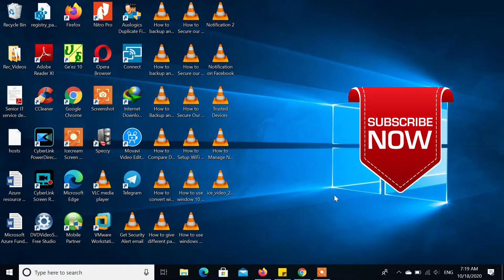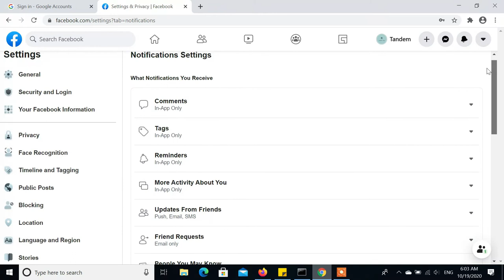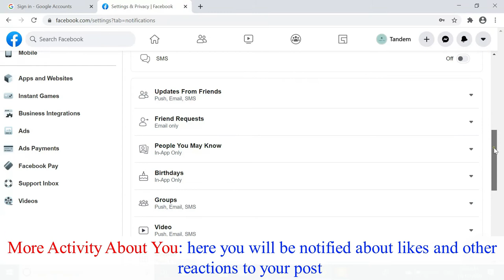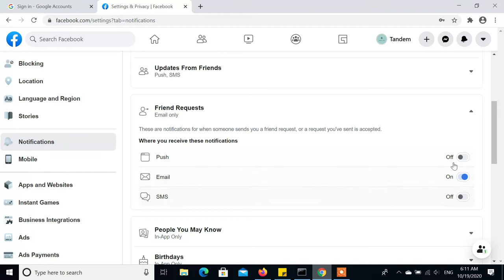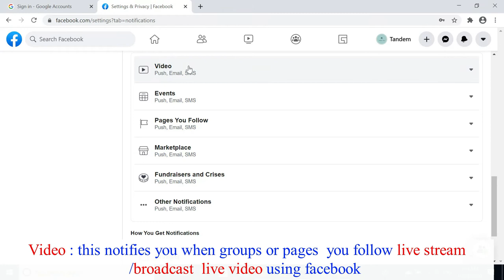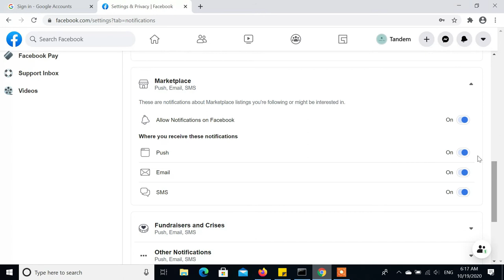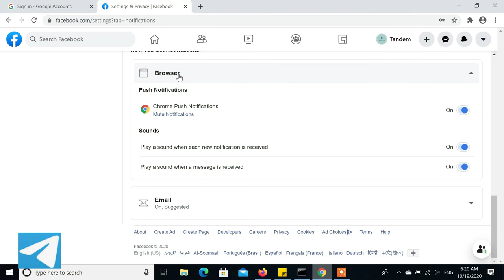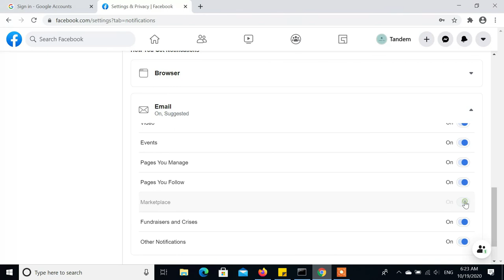Manage Facebook Notifications|Turn Off Facebook Notification|control Facebook Notification-Amharic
Control unwanted Facebook Notifications|Turn Off Facebook Notifications|Manage Facebook Notification|Stop facebook notification|ፌስቡክ|ፌስቡክ በአማረኛ

This video shows you how to manage or control facebook notifications using both computer and mobile phone , it discusses all facebook notification types in detail.

በዚህ ቪዲዮ የተለያዮ ፌስቡክ ላይ የሚደርሱንን ማሳወቂያዎች በቀላሉ እንዴት መቆጣጠር እንደምንችል ያብራራል፤ ከዚህ በተጨማሪ ሁሉንም ማሳወቂያ የሚመጣባቸውን አማራጮች ወይም ዝርዝሮች ይዳስሳል።

 ይህን ቪዲዮ ጠቃሚ ሆኖ ካገኛችሁት ቻናላችንን ላይክ ፣ ሼር ና ሰብስክራይብ ማድረጎን እንዳይረሱ።

እናመሰግናለን!